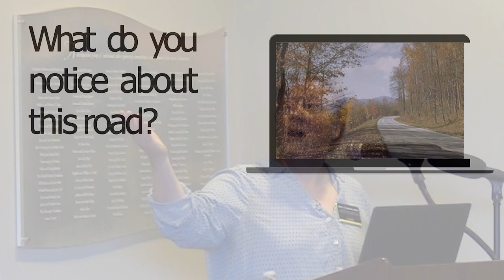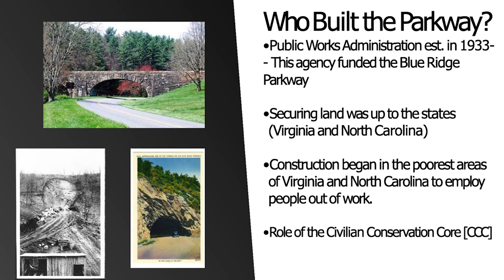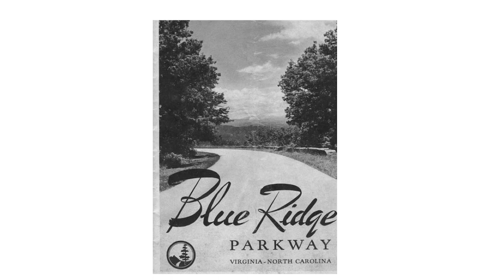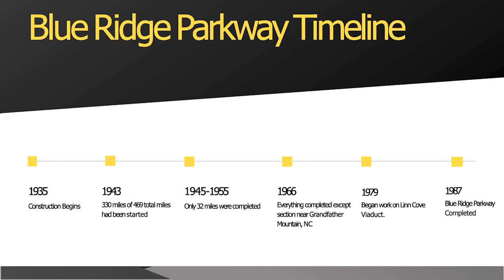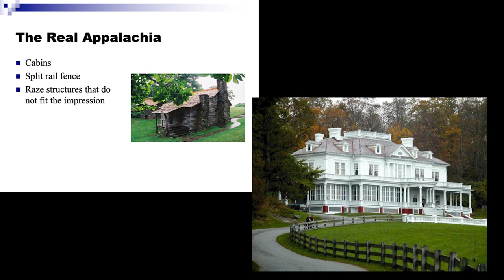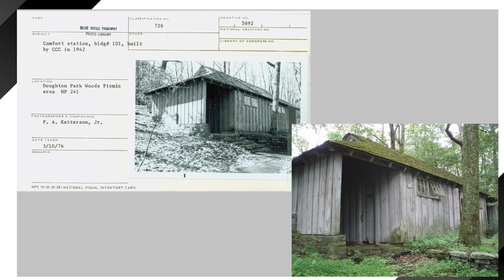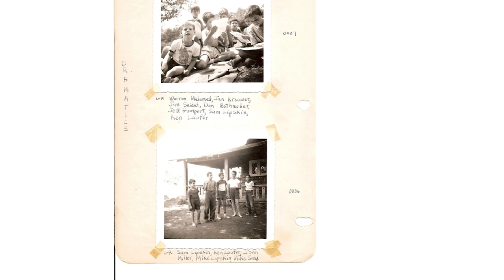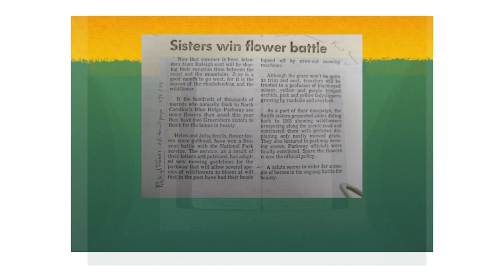Not just a scenic road: The Blue Ridge Parkway with Dr. Neva Specht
Recorded on June 29th, 2023 at BRAHM.
This program is part of the App State Presents lecture series where App State faculty present their research interests to the public.

In this program, App State’s Dr. Neva J. Specht for an in-depth look at this storied road spanning 469 miles. Through a bit of history and a few stories about how the parkway came to be, this talk focuses on the origins, the people who promoted the parkway as well as those who fought against it, and how the Moses and Bertha Cone estate became one of the most visited attractions along the Parkway.

The Blue Ridge Parkway connects the Shenandoah National Park in western Virginia to the Great Smoky Mountains National Park, which straddles southwestern North Carolina and Tennessee. Along the way, the parkway varies in width from 200 to 1,000 feet wide. Often nicknamed the “skinny park” or the “elongated park,” the Blue Ridge Parkway has become the most visited site in the National Park Service averaging between 16-20 million visitors a year.

About the Speaker:

Specht serves as Senior Vice Provost of Academic Affairs at App State, and is the former Dean of the College of Arts and Sciences and Professor of History at the university.

A native Iowan, she received her B.A. from Grinnell College and her M.A., Museum Studies Certification, and Ph.D. from the University of Delaware.

For six years, she served as the App State University Liaison to the Blue Ridge Parkway. During that time, she completed a Historic Furnishing Report for the Blowing Rock home of Moses and Bertha Cone for the National Park Service (NPS), directed two National Endowment for the Humanities Landmarks workshops on the Blue Ridge Parkway.

She also conducted a number of oral histories for the NPS including interviews with former CCC workers for King’s Mountain National Military Park.